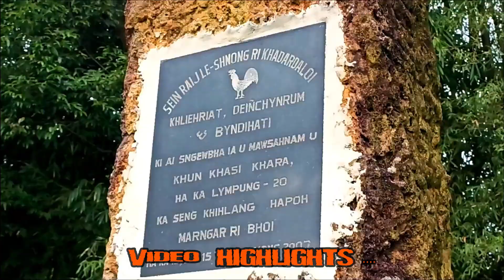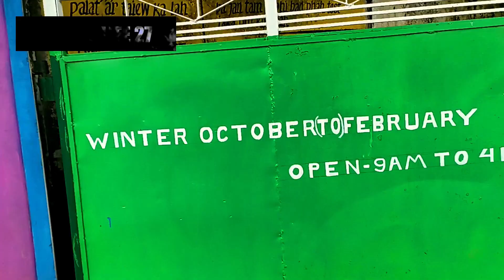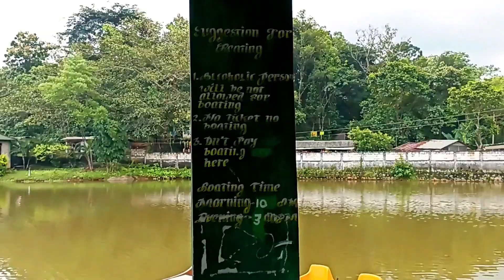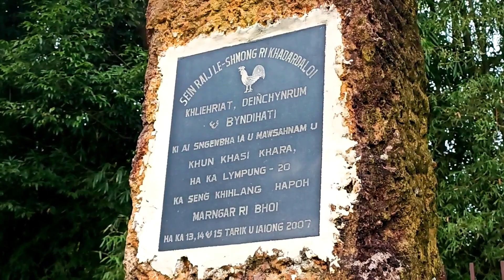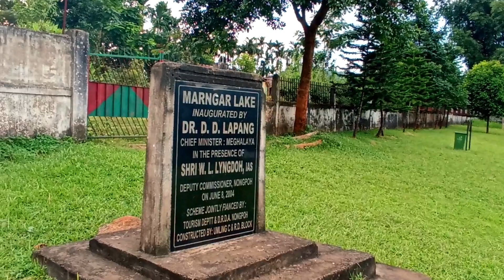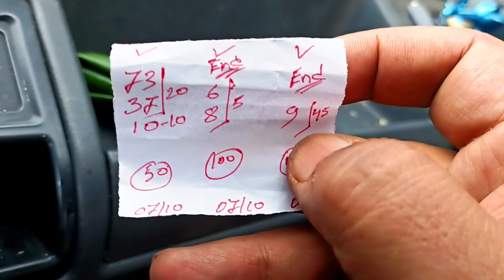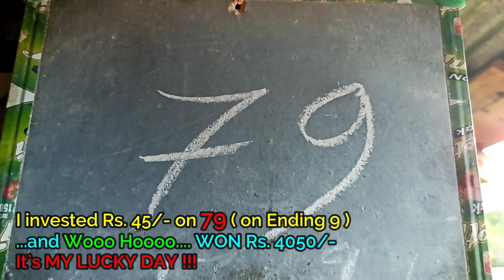MARNGAR LAKE/Village | Nongpoh Shillong | TEER Shillong | Village Life | Ri Bhoi | Lottery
Marngar lake is located in Ri-Bhoi district of Meghalaya, on the way to Umden. This place is awesome and breathtaking ... It is roughly 56.7 kilometers away from the Shillong and it is located near the District Jail ...On the way to this place the scenery is already soo breathtaking with pineapples plantations covering entire hill sides surrounded by vast stretches of tea gardens and arecanut plantations. With long and beautiful stretches of paddy fileds and beautiful huts all along the road to this lake . On arriving one will agree that this place just from the outside is already enough to convince anyone that the place is worth visiting ..the park is well maintained there are a number of huts made in the typical Khasi style kitchen for cooking purposes and eating purposes. The lake is huge and is filled with beautiful water lilies and lotuses with many many many different species of fish ...There is also a good and well maintained public restroom ..the lake is also surrounded by tea and pineapple plantations ...there is also boating facility on this Lake which is also available a reasonable price..

AND